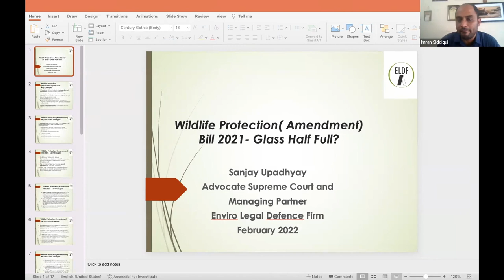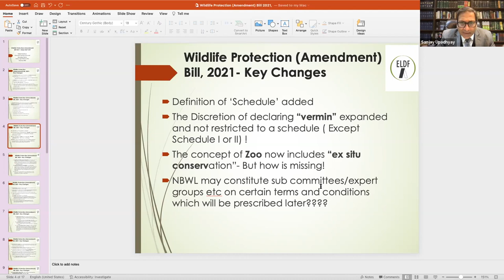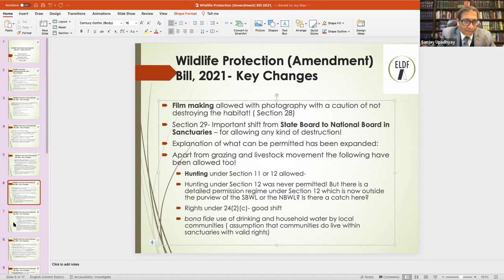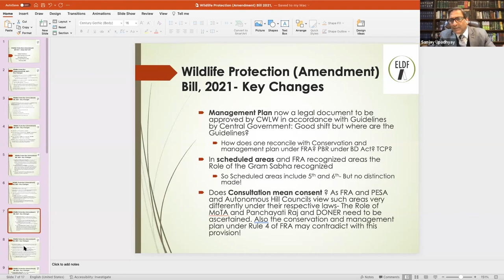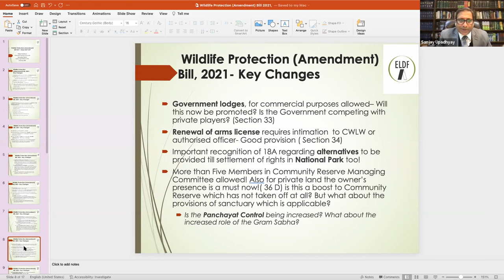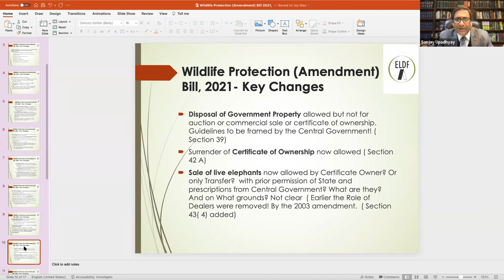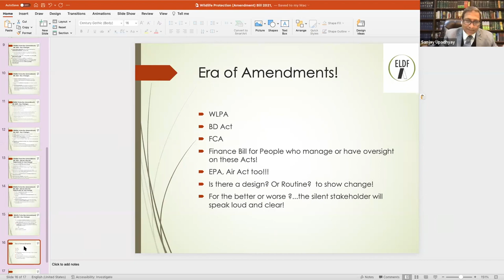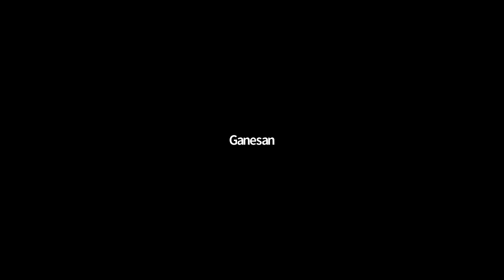Understanding and Commenting on the Amendments to the Wild Life Protection Act, 1972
Talk by Shri. Sanjay Upadhyay, Advocate, Supreme Court of India

This is the recording of the live Zoom talk which happened on 11 February 2022.